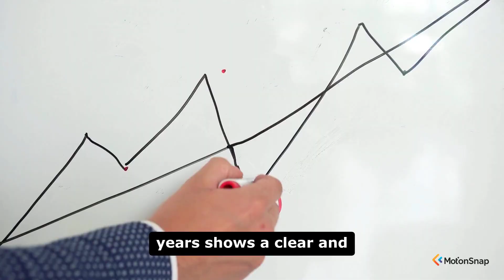The Campi Flegrei Supervolcano: Is Europe's Yellowstone Waking Up?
In this video, we explore the Campi Flegrei supervolcano: is Europe's Yellowstone waking up? You'll discover exactly how to understand volcanic activity and avoid panic during natural events. Stay until the end for crucial insights on what the latest data could mean for millions living nearby!

TectonicWatch delivers comprehensive guides on Eruption Watch. This video covers everything from the history of Campi Flegrei to the current seismic activity, including expert analysis of gas emissions. Whether you're starting out or looking to advance, these insights on volcanic hazards and monitoring techniques will help you achieve a better understanding of this potential threat.

TIMESTAMPS - KEY SECTIONS:
00:00 - Introduction & Overview
02:02 - Core Concepts
04:04 - Detailed Process
06:36 - Advanced Tips
08:38 - Final Thoughts

ABOUT THIS VIDEO:
In this comprehensive guide, you will learn:
- Step-by-step process for assessing volcanic risks
- Proven strategies for staying informed during an eruption
- Advanced techniques for understanding gas and seismic data
- Expert insights into the historical eruptions of Campi Flegrei
- Key takeaways for disaster preparedness in urban areas